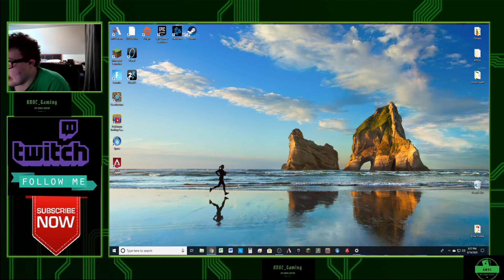Animal Crossing #20- I Broke My Mic Audio?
Enjoy my mic-less video